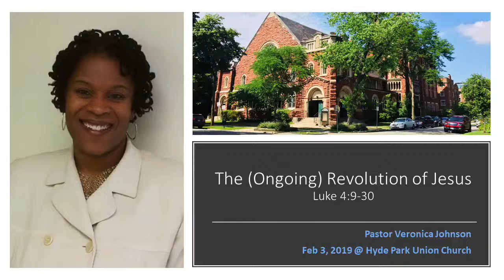(Sermon) The (Ongoing) Revolution of Jesus (Feb 3, 2019)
Join our worship every Sunday morning at 10:00.

Sermon: The (Ongoing) Revolution of Jesus

Preacher: Pastor Veronica Johnson
Scripture Reading: Jennifer Adams
Baritone: Keanon Kyles
Piano: Elikem Fiase

Hyde Park Union Church (Chicago, IL)